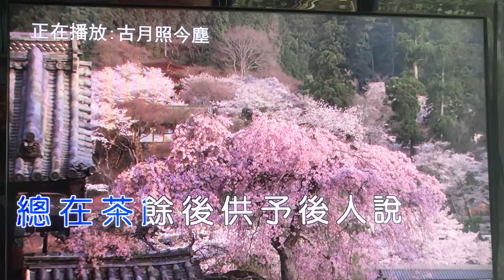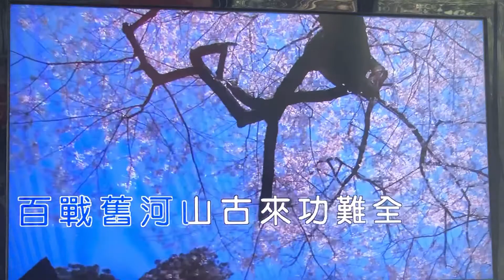古月照今塵-Lisa玩音樂